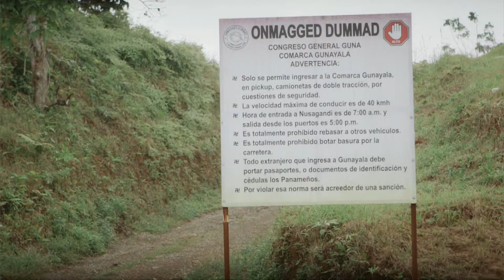Climate change threatens indigenous Kuna's home in Panama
Rising global temperatures are forcing millions to flee their homes, either because of extreme weather or lack of water. In Guna Yala Islands in Panama, rising sea levels are forcing the indigenous Kuna people to rethink their way of life.